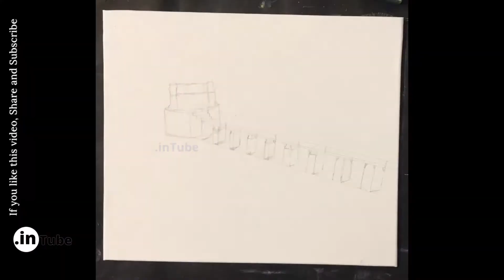54 | Wishing well | oil painting|art by siva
54 | Wishing well | oil painting|art by siva
Medium : Oil
Canvas size :   12 inch x  14  inch
Time took to complete :  3.5 Hr

Actual location of this place
Landscape painting
Also try to watch my Painting videos. Links are given below.